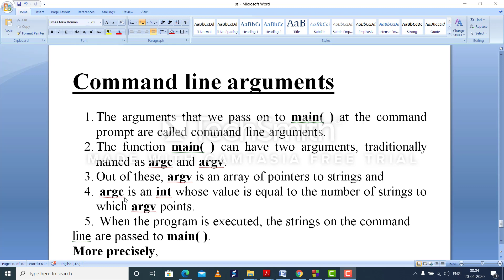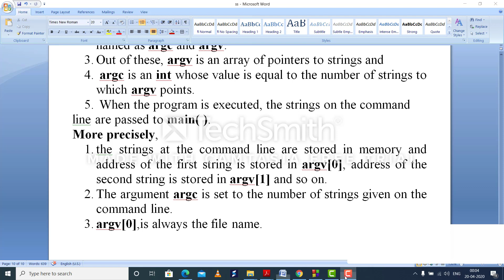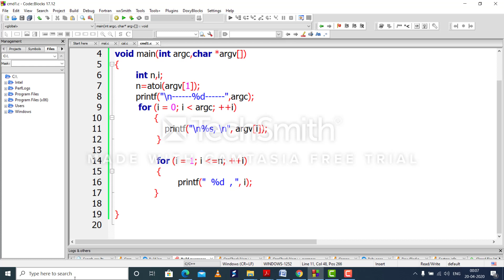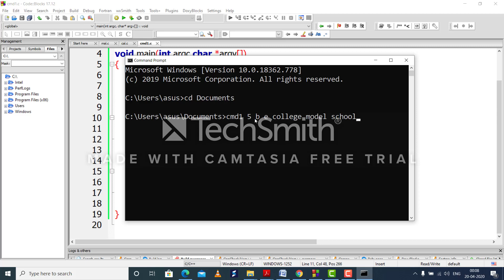MD_COMP_XII_COMMAND LINE ARGUMENT